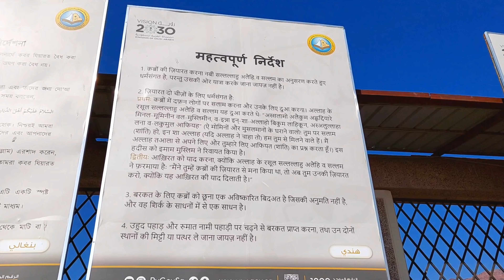इस्लाम का दूसरा युद्ध यहीं हुआ था!the second war of Islam here!Jabal Uhud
islam ki dusri jung